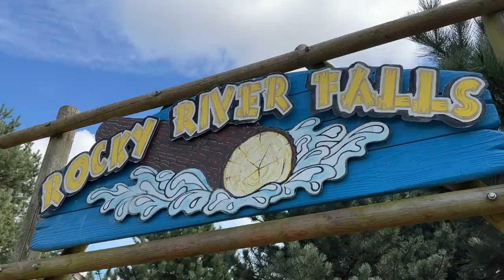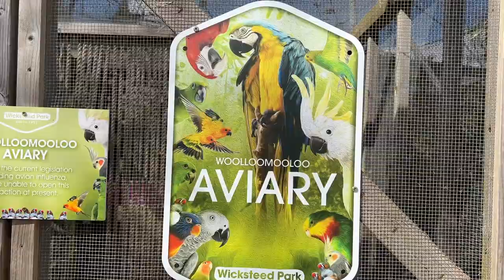Wicksteed Park A day out for everyone! The Stoke on Trent Vlogger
Wicksteed Park is defiantly a must visit this Easter Holiday. With something for everyone the Park offers not only rides, a zoo and a boating lake. But also great food and a zip wire! long with a mini golf to keep all the family happy.

My Camera
Drone I use

I will 100% be back to Wicksteed Park and this time Ill bring the family rather than the camera!